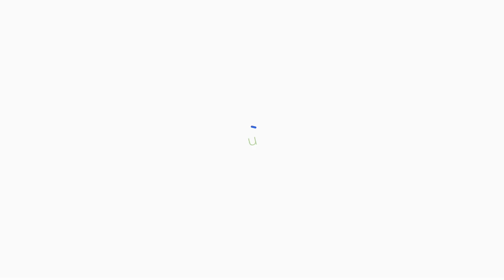What are Nutraceuticals?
Learn about nutraceuticals from our experts Dr. Hemant P Thacker and Dr. Anish Desai at Nutra Talks